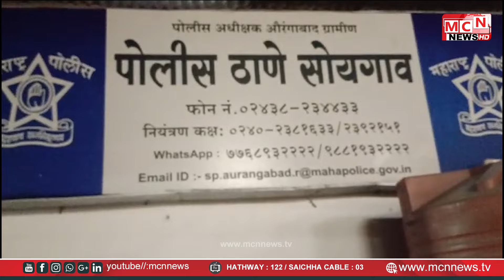23 07 2024 MCN URDU NEWS